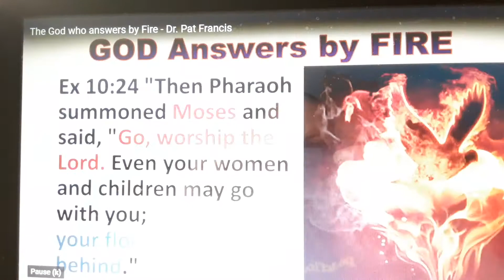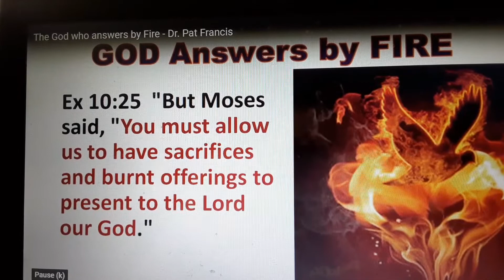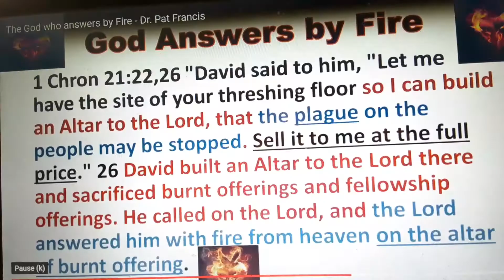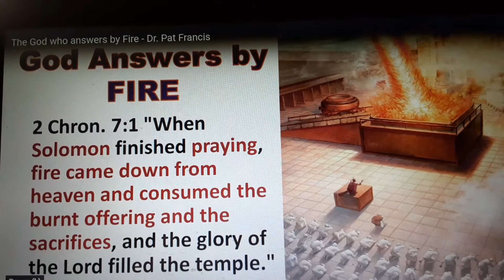cci ; fire + ice ; God answers prayer .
THE GOOD CAT PAT : BRINGS " THE WOOD
speciaL guesT on my timeLine
THE PAT PRO'SE . .
yah !
paT benaTar . noT !
paT benaTar good too though . ..
the words 25 % good THE WOOD.
THE WOOD.
God answers prayers.

PaT is a radioLogisT + spiritual minisTer. .

broughT to
" YOU " by CCI PRO
- ELEVATOR PRAYER GROUP ..

A GOOD FRIEND.

I MET PAT a few years back in Red Deer . .

HELL IS FOR CHILDREN ...NOT !!!

BM CCI GROUP
Good SamariTan humaniTarian .

I AM HUMANITARIAN + BUSINESS . .
Bernie May.